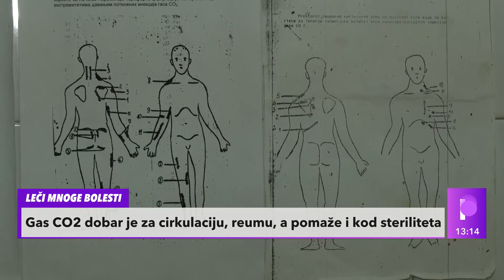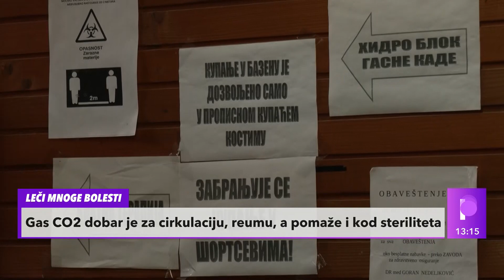JEDINSTVENO U SRBIJI: Pacijenti se leče injekcijama gasa ugljen dioksida